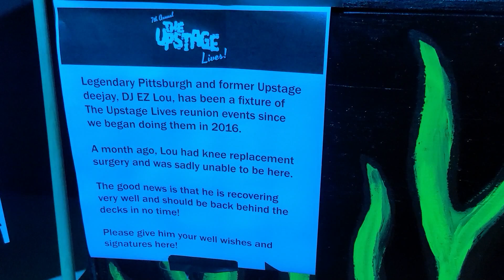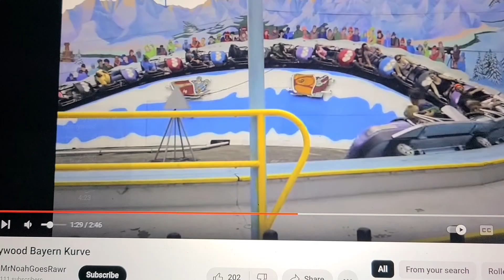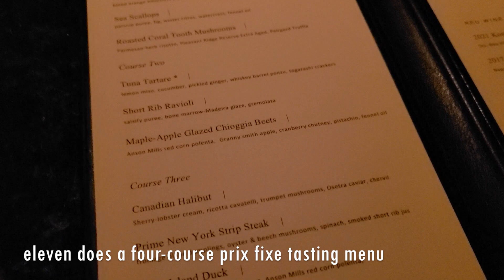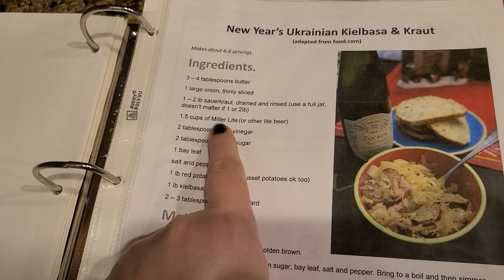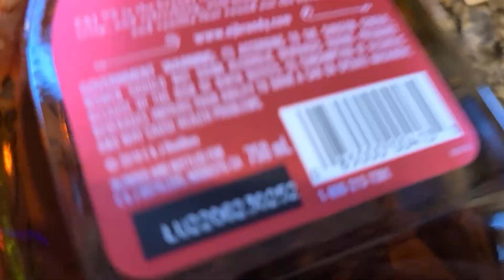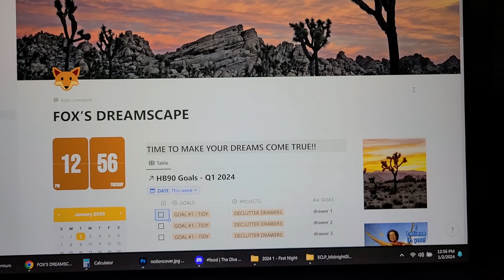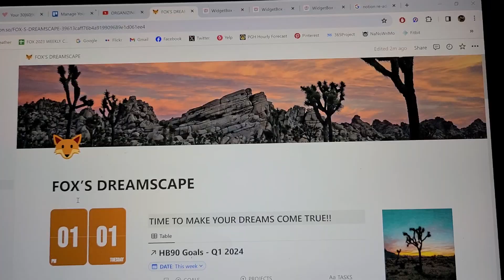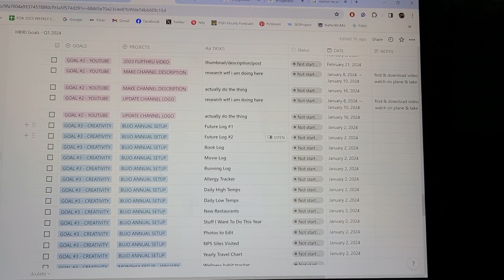FOXLIFE WEEKLY VLOG | NEW YEAR'S EVE! | SETTING UP NOTION FOR THE NEW YEAR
Hello everyone and HAPPY NEW YEAR!!! Welcome to the first weekly vlog of 2024! In this vlog, I got to achieve my dream of performing in Pittsburgh's annual First Night New Year's Eve Parade!! It was an absolute blast and I cannot wait to do it again.

Also in this video, I'll show you some of my planner setup for the new year. Spoiler alert: I'm learning how to use Notion for the first time. It's a little complicated BUT I got to incorporate a Richard Simmons motivational quote, so it's worth it!